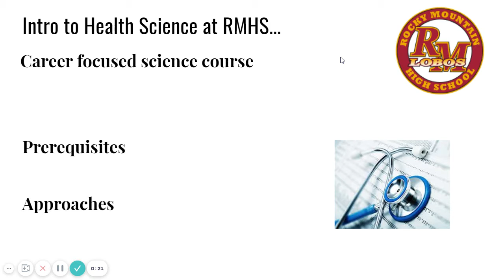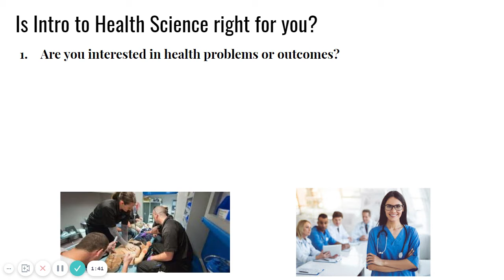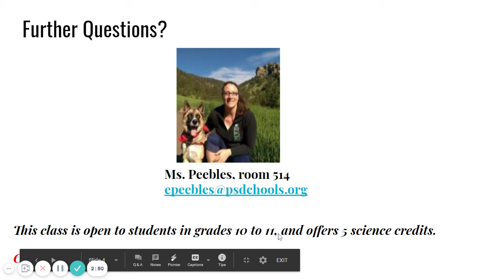Intro to Health Science at RMHS Google Slides